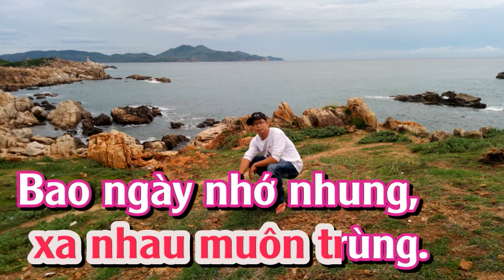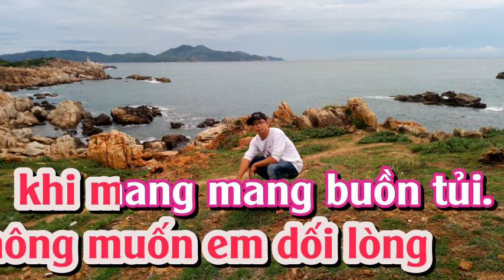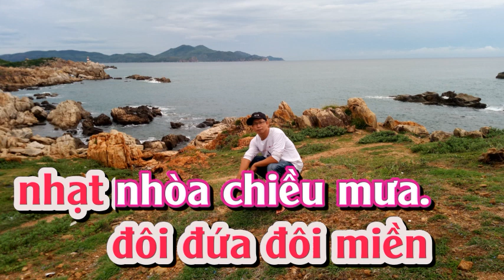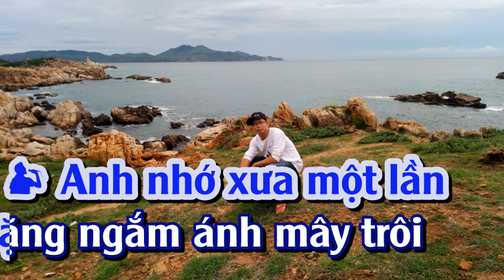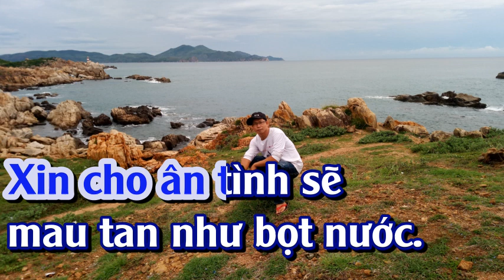ANH VỀ VỚI EM - KARAOKE - SONG CA (PHƯỚC TÍNH)